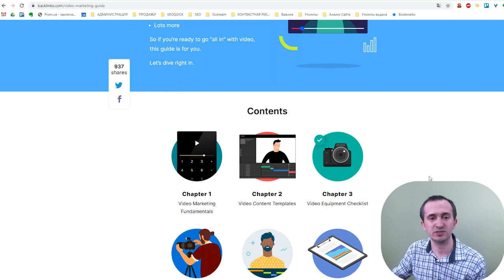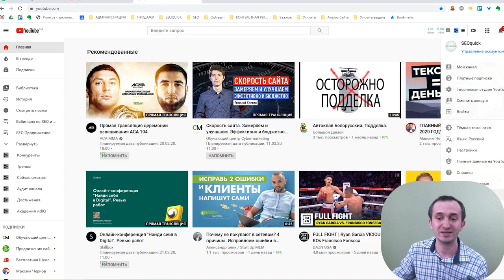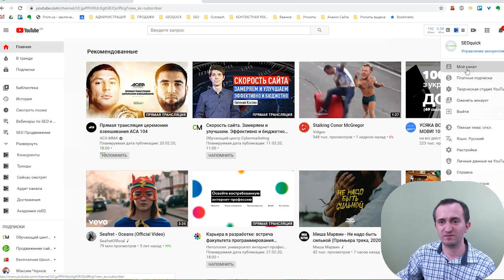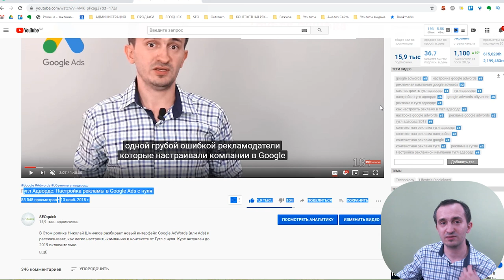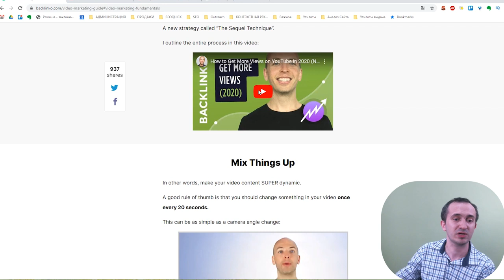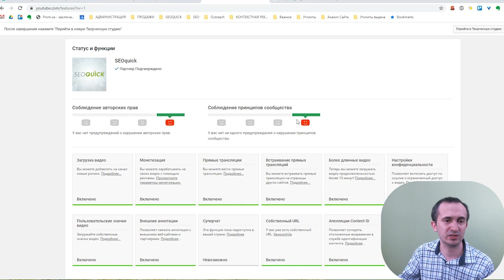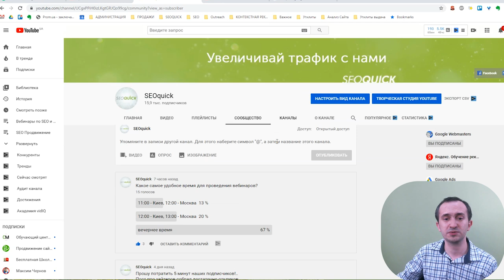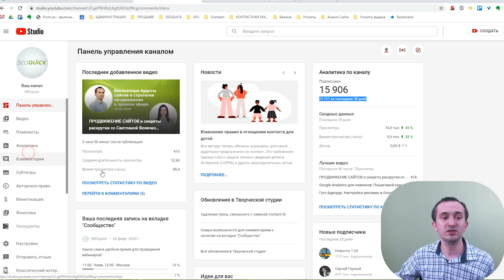Как Создать Канал на Ютубе с Нуля | Обязательный чек-лист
Создание канала на youtube - казалось бы простой процесс. Но все допускают грубейшие ошибки и поэтому не могут полноценно продвинуться. Как правильно сделать канал на Ютубе с нуля - от регистрации до заполнения профиля, выкладки первых роликов и подбора тегов - смотрите в нашем ролике!

Содержание:
0:00 Вступление
0:41 О статье
1:08 Общие основы
7:22 Заготовки для Youtube
10:41 Как создать правильно чеклист по оборудованию
11:33 Как делать правильные видео
14:24 Как создавать видео как профессионал
15:25 Техники и стратегии
 26:02 Заключение